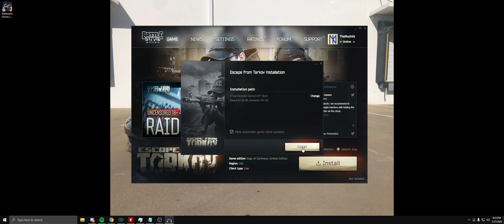Lessons learned from my first day in Tarkov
This is a short video of the things I learned (the hard way) from my first day playing Escape from Tarkov. Hopefully it will help you too.

to see if I've gotten any better.